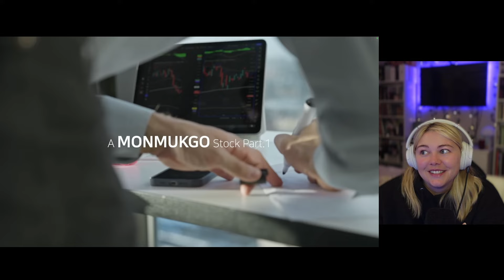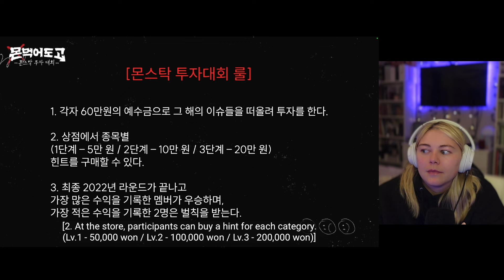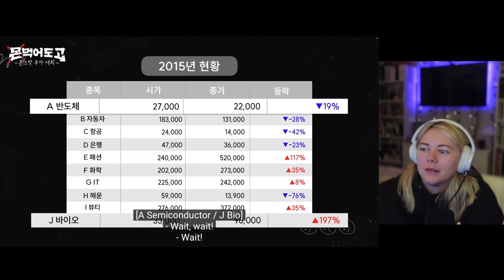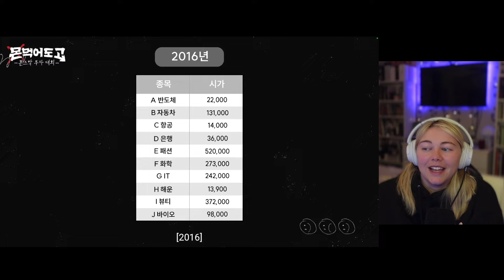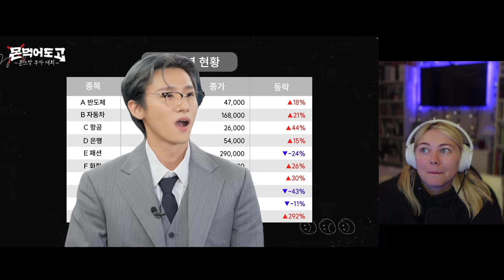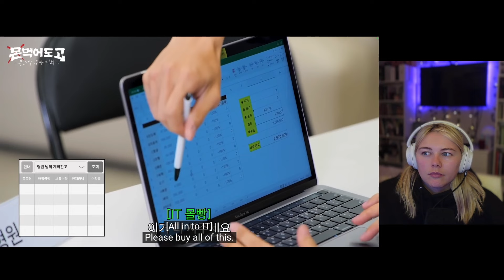MONSTA X MONMUKGO EP. 27 PT. 1 - REACTION!